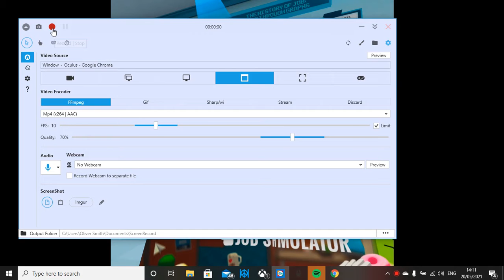I was robbed by a little girl , visited by a grandma in these trying times AND MORE in job simulator